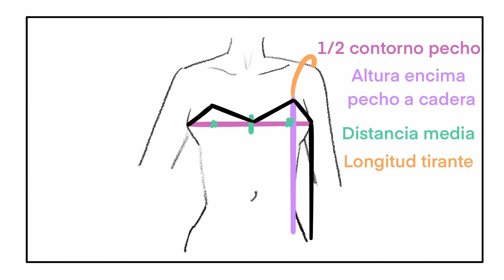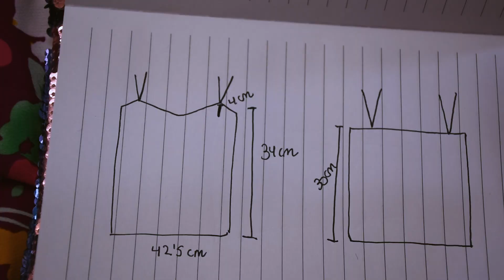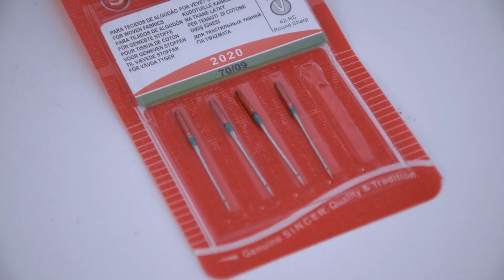¡Te enseño a hacer el patrón! Blusa de tirantes con vistas FÁCIL.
00:00 Intro.
01:00 Qué medidas tomarse para una blusa de tirantes.
03:59 Cómo trazar vistas desde el propio patrón.
06:10 Coser tirantes fácil.
07:28 Cómo coser vistas con tirantes.
09:06 Costuras de carga interiores.

Aquí están las instrucciones de las medidas que hay que tomarse y los pasos para sacar el patrón,

Las blusas de tirantes son imprescindibles para el verano, ya que son frescas y ligeras, y con estos retales de viscosa, era la mejor opción.

No tenía ningún patrón trazado así que empecé desde cero trazando un rectángulo cogiendo mi contorno de pecho y el alto de pecho a cadera. Tras el escote bajando 4 cm para que quedara equilibrado y del mismo modo, tracé la vista, aprovechando el patrón inicial.
Los tirantes van doblados dos veces a lo largo para coserlos y añadirlos a la blusa, entre el cuerpo y la vista, que van cara sobre cara. Una vez hecho esto, es imprescindible hacer una costura de carga interior para mantener la vista en su sitio.
Y con un vuelto doble en el bajo, está terminada esta blusa ligera, fresca, vistosa y fácil de hacer!